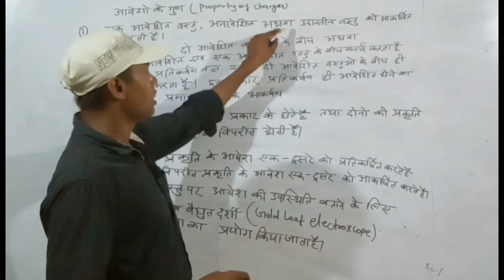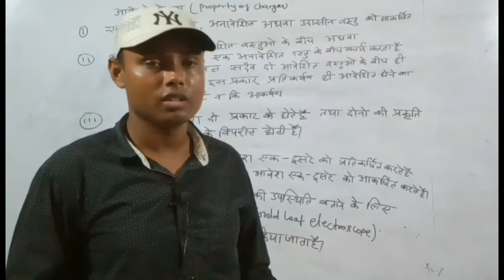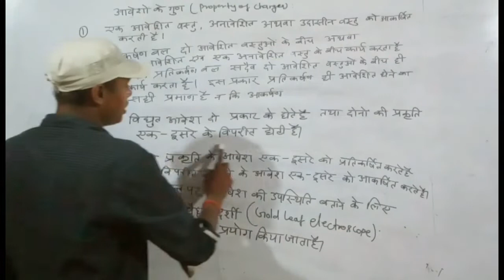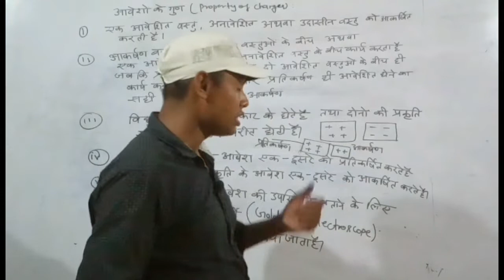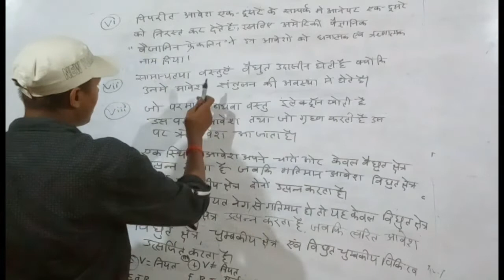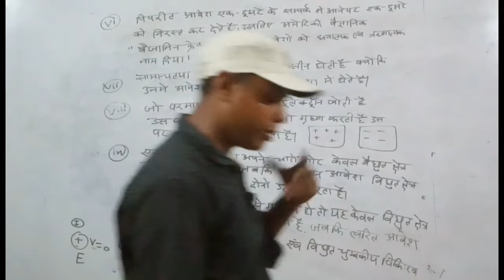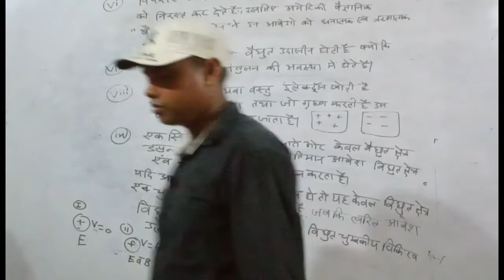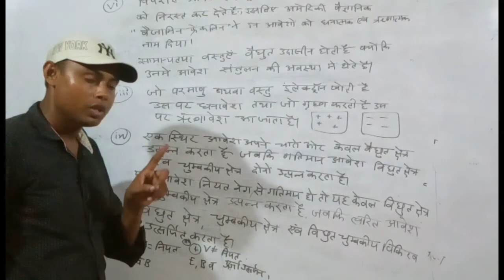Electric Feild and Charges part 02| Physics for Class 12th, NEET, IIT-JEE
Hi
Secure Academy is an educational channel on YouTube where we prepared for all teaching exam such as UPTE CTET REET DSSSB KVS etc

If you are looking for perfect guidance to prepare for the exam then the Secure Academy is the right channel for you.